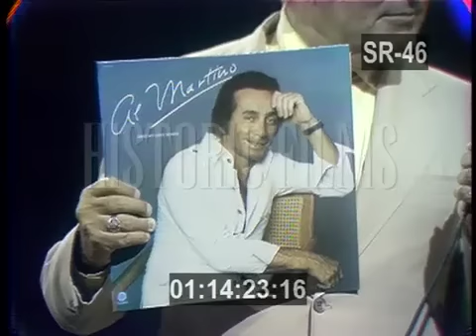Al Martino interview in Atlantic City